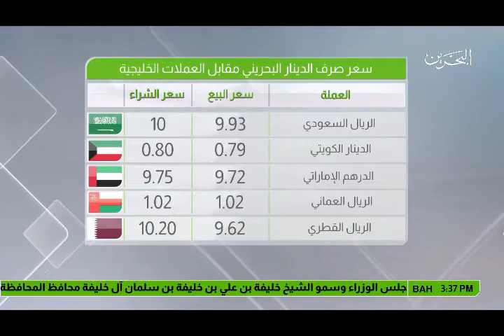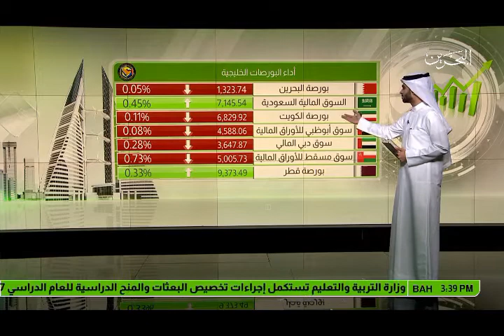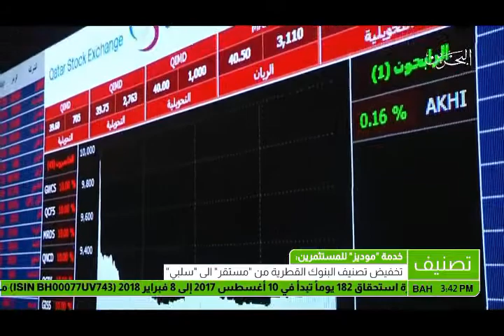البحرين: النشرة الاقتصادية 09-08-2017